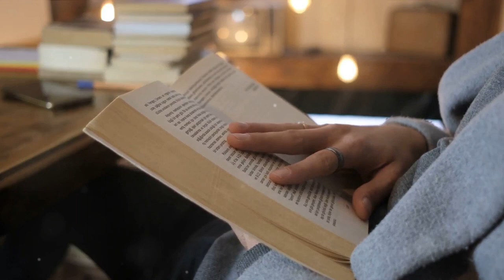Decoding 'The Card Players': A Cezanne Masterpiece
In this mesmerizing deep-dive video, join us on a journey to decode the enigmatic masterpiece, "The Card Players" by the legendary artist Paul Cezanne. Explore the secrets hidden within each brushstroke as we unravel the profound symbolism and artistic innovations behind this timeless artwork. Unveil the extraordinary stories this iconic painting holds, shedding light on Cezanne's unparalleled artistic genius and his revolutionary approach to still life. Discover the intricate details, the subtle interplay of color and composition that make "The Card Players" a true artistic marvel. Immerse yourself in the world of this iconic artwork as we delve into the history, cultural significance, and the influence it has had on the art world. Gain a deeper understanding of Cezanne's unique vision and the groundbreaking techniques he employed to create this captivating masterpiece.